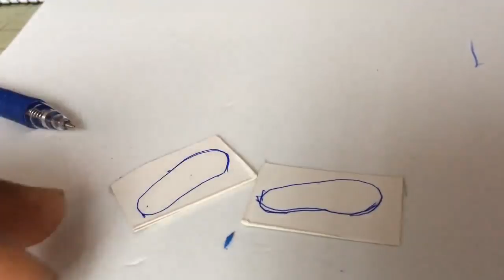CUTE BARBIE DOLL SHOE | HOW TO MAKE DOLL SHOES ( HIGH HEELS)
CUTE BARBIE DOLL SHOE | HOW TO MAKE DOLL SHOES ( HIGH HEELS). Today I am making cute miniature doll shoes for you.
I hope you will enjoy this cute Barbie doll shoes tutorial. Making a Barbie doll high heels shoe was a lot of fun.
In this video I am going to show you the quickest way to make doll diy miniature high heels shoes. These cute doll shoes took me less than an hour to make.Making shoes for barbie dolls don't require a lot of material. You can adjust the size if you are making it for a bigger doll such as American girl dolls or Monster high dolls.
 In this tutorial I will show you how to make diy doll shoes that fits the doll perfectly.
If you are going to make any diy miniature doll stuff make sure to ask your parents for help before doing any projects especially if you are going to be using sharp objects. You can follow along with the video to get the best results.

high heels shoe
(go check this out)

DIY miniature doll shoes
Keywords in other languages:
zapatos para muñecas
How to make Monster High & Barbie Doll Shoes easy
איך עושים נעלים לבובת מונסטר הי
איך עושים נעלים לבובה
נעלים לבובה
обувь монстер хай
как сделать обувь для куклы Монстер Хай
Как сделать туфли для куклы
мастер класс как сделать обувь для кукол монстер хай
туфли для монстер хай своими руками
miten tehdä nukke kengät
comment faire chaussures de poupée
cómo hacer zapatos para una muñeca

    Category
        Howto & Style
    License